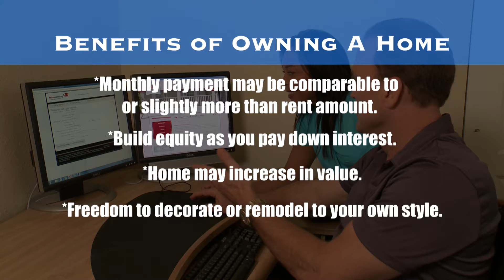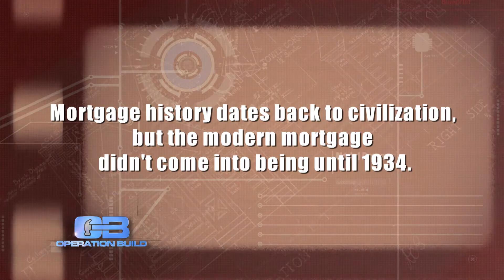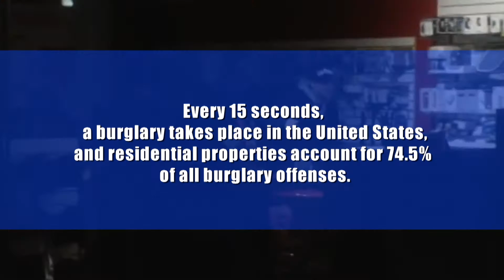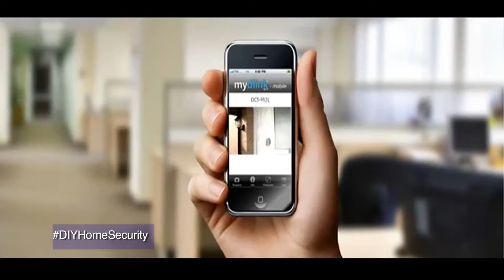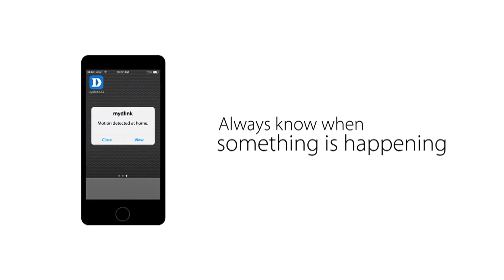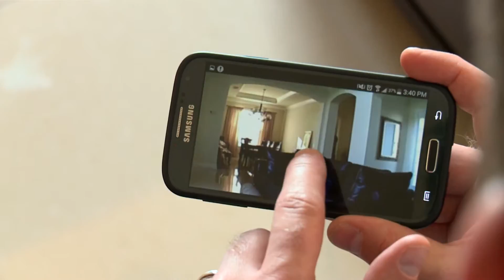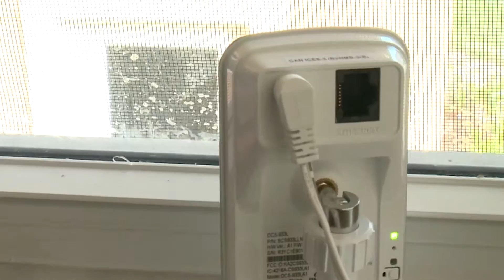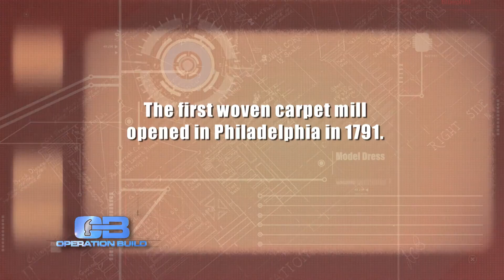The Story of Randy and Laura Myer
Alexi and her build team travel to Sunrise, Florida to help a family in need. With the help of Cree LED Bulbs, Polk Audio, WriteyBoard and DreamWorks Animation, watch a house become a home with a complete transformation.